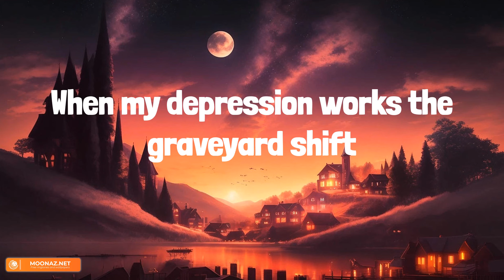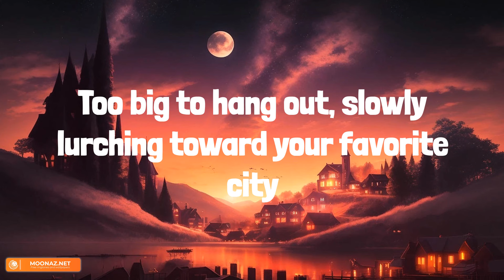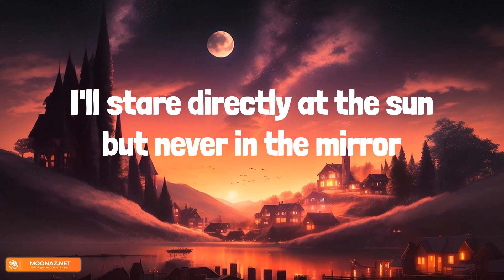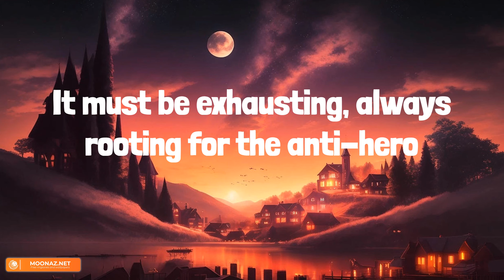Taylor Swift - Anti-Hero (Lyrics)